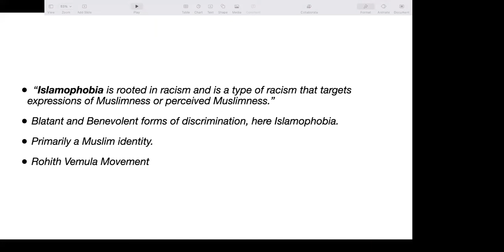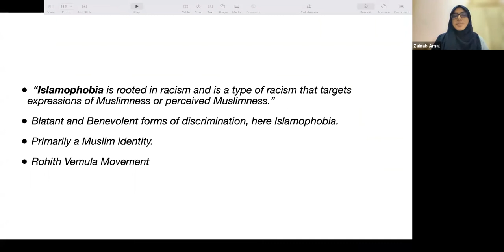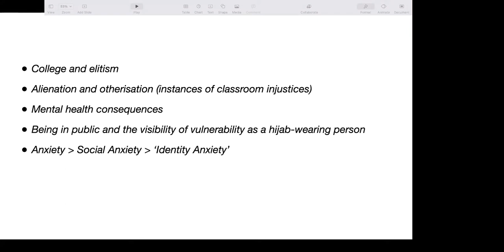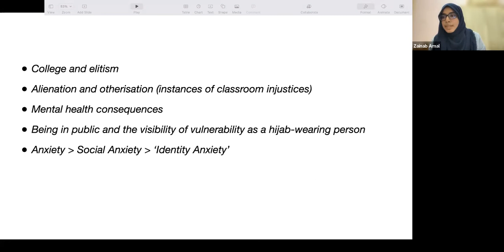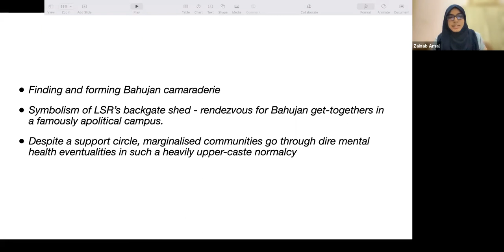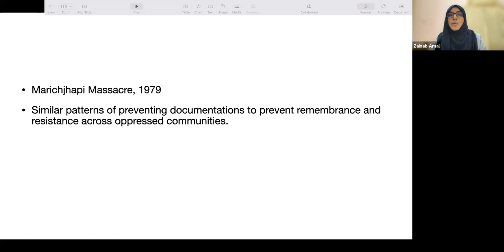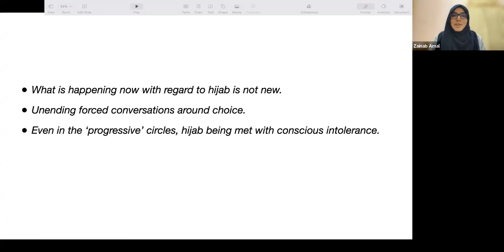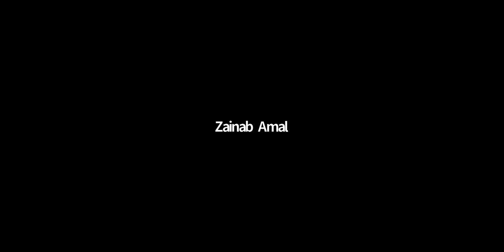Anti-Caste Anti-Islamophobic Positionality: Contemporary Reflections of a Hijabi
Lecture 4 of the «Anti-Caste Histories and Solidarities: Lectures Series»

Lecturer: Z. A.
Moderator: Rupali Bansode

Z.A.'s address will broadly cover her experiences of researching anti-caste violence in history
(mainly the Marichjhapi Massacre of 1979), the Hijab being politicised and the unforgiving experience of being visibly Muslim, and her journey of finding anti-Islamophobic and anti-caste solidarities coexisting in same spaces further leading to understanding Bahujan positionality.